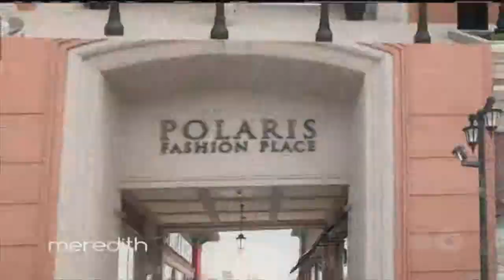Columbus Flash Makeovers on The Meredith Vieira Show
I surprised two local women with a free trip to NYC to be made over on the Meredith Vieira show!